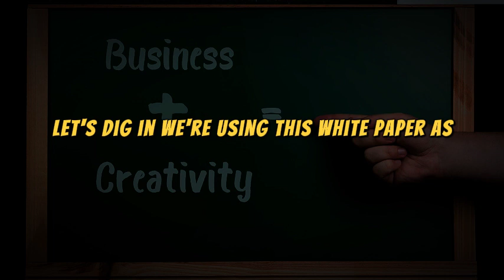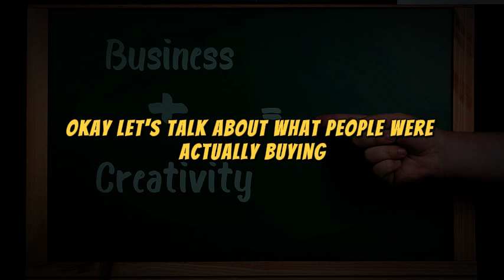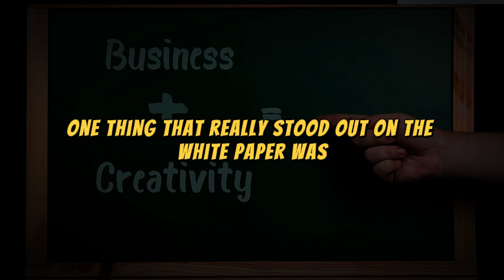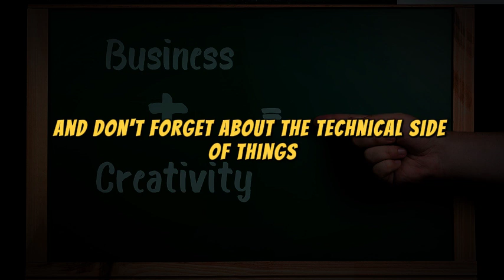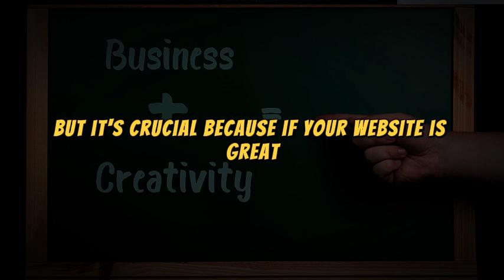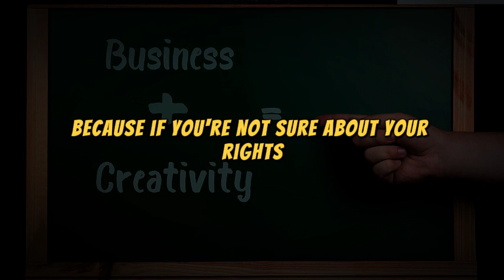E-Commerce Essentials Podcast: A Practical Guide for SMEs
E-Commerce Essentials Podcast: A Practical Guide for SMEs" is your go-to resource for small and medium-sized businesses looking to succeed in the world of online sales. Based on the White Paper on E-Commerce by the Spanish Association of E-Commerce and Relationship Marketing (AECEM), this podcast covers everything from setting up an online store, creating a product catalog, managing payment methods, taxes, and logistics, to mastering digital marketing strategies such as SEO, SEM, email marketing, social media, and affiliate programs. Each episode offers actionable tips to help you measure success and build customer loyalty in the competitive e-commerce landscape.